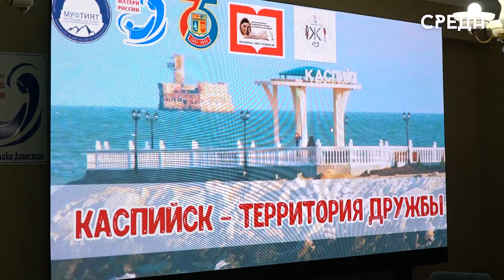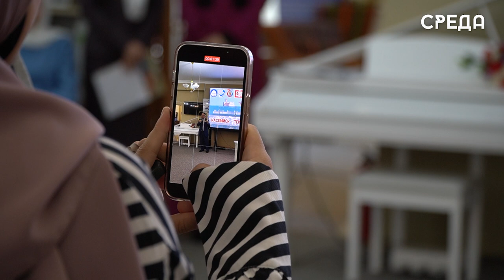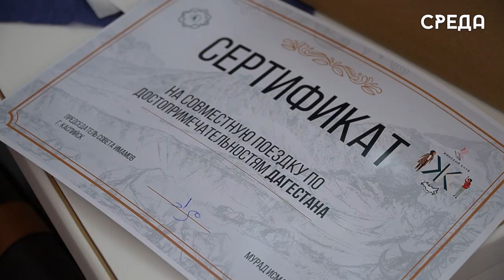Награждение победителя конкурса «Каспийск – территория дружбы» прошло в библиотеке им. Фазу Алиевой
Конкурс «Каспийск - территория дружбы» подошел к концу. Торжественное награждение победителя и призеров состоялось 26 мая в библиотеке им. Фазу Алиевой. Как отметили организаторы, наш город имеет стратегически значимое геополитическое положение и живут в нем представители разных национальностей и конфессий.

На мероприятие были приглашены представители АТК, управления культуры, Дома детского творчества и духовенства: заместитель председателя совета имамов г. Каспийска Насыр Сулейманов, руководитель благотворительного фонда «Инсан» Ансар Курбанов и зампредседателя иудейской общины Борис Ханукаев, который отметил значимость подобных конкурсов и сплоченность народов республики.